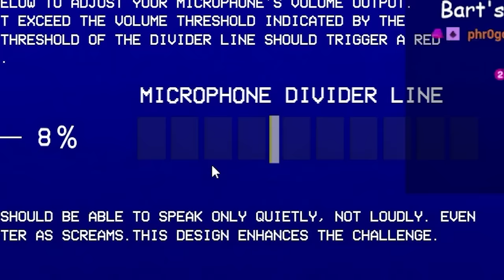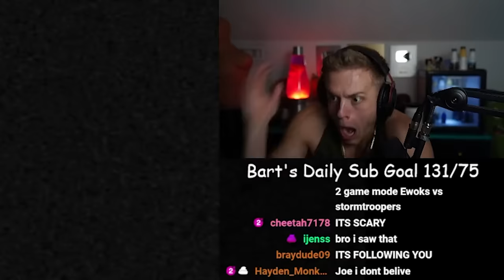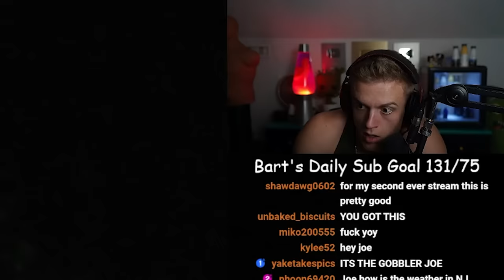IF I SCREAM THE GAME ENDS.